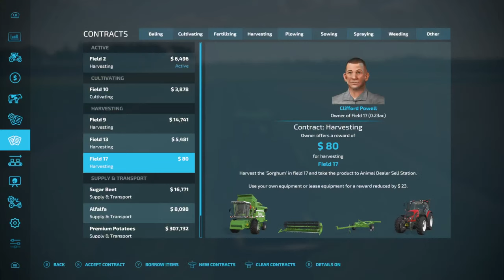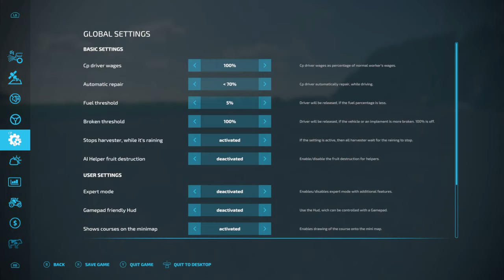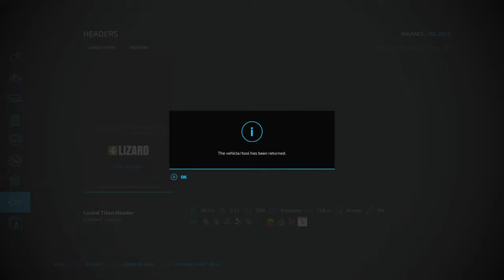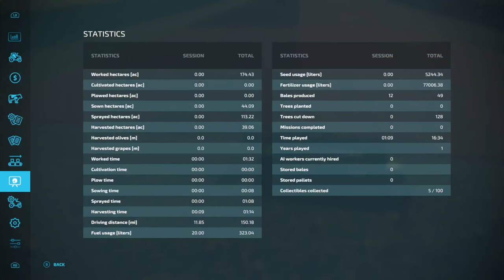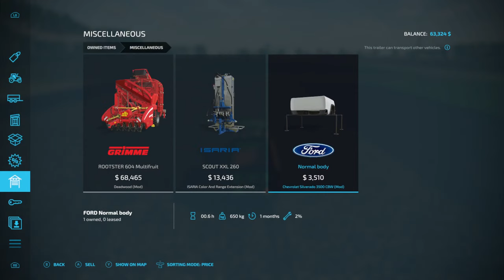FS22|Deadwood,SD Testing a Few New Items|Live 18+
Today I'll be working on DeadwoodSD from PoorboyModding and Brucesgaming.This a soon to be released map for allplatforms!!Hope you enjoy!!@brucesgaming